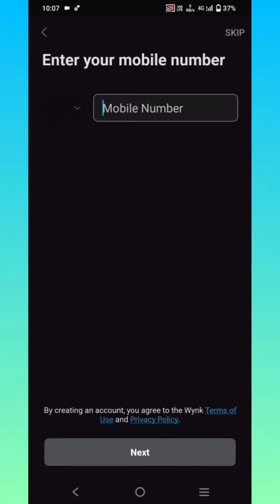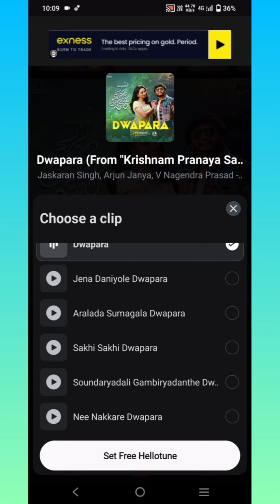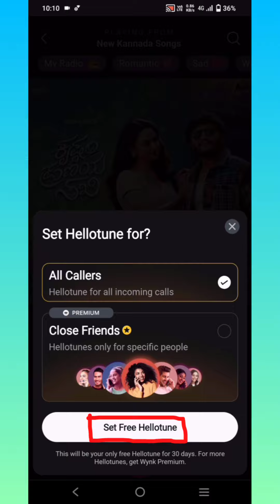How to set caller tune airtel sim in Kannada| hello tune set